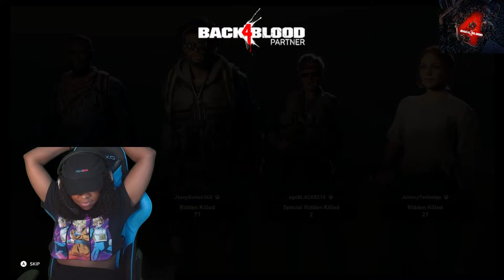Back 4 Blood on Xbox Game Pass w/ @AyChristeneGames @DwayneKyng @egoBLACK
Back 4 Blood is available NOW on Xbox Game Pass on Console, Cloud, and PC where many other PC games are also available now.

Make sure to follow everyone who played!